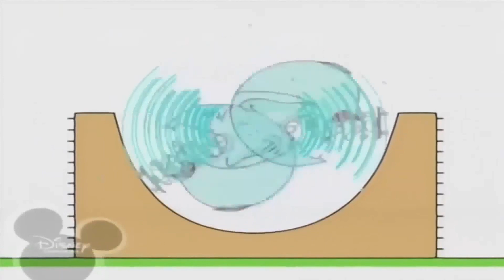January 21, 2021